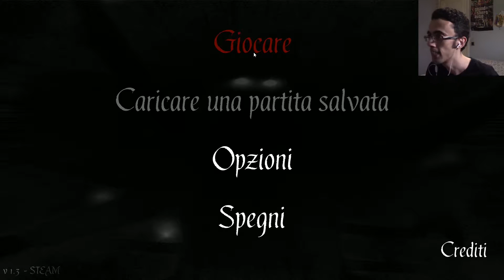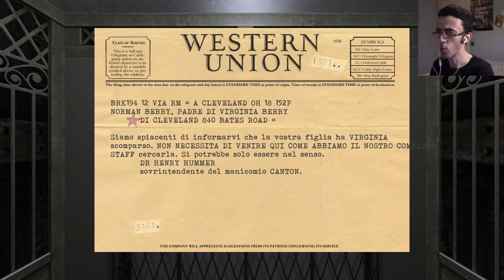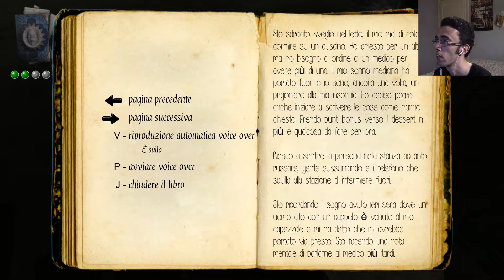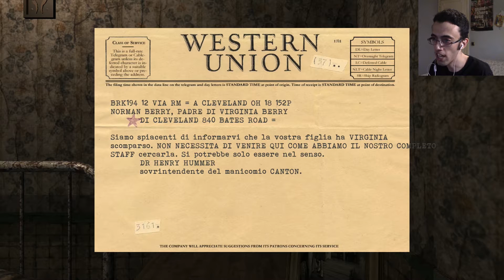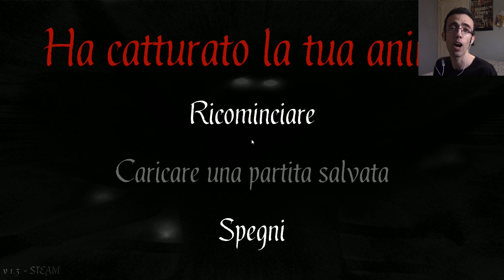Scopriamo... THE HAT MAN: SHADOW WARD